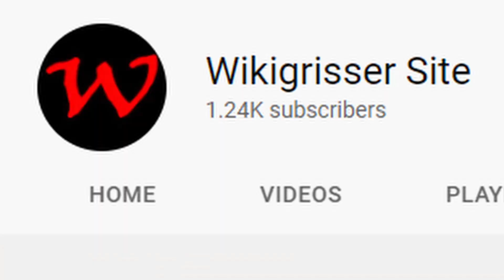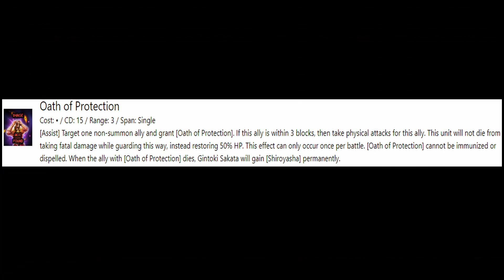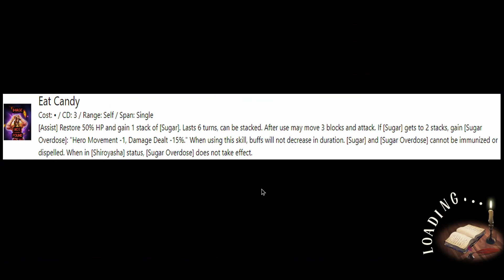CN PLAYERS ARE GETTING THIS CROSSOVER!! - Langrisser M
CN Players will be getting these crossover characters which they'll most likely come to Global in about 6 months.

[Timestamp]
(Intro): 0:00-0:47
(Gintoki Sakata's Info/Skills Set): 0:48-4:32
(Thoughts on Gintoki Sakata): 4:33-5:52
(Kagura's Info/Skills Set): 5:53-8:49
(Thoughts on Kagura): 8:50-9:38
(Shinpachi Shimura's Info/Skills Set): 9:39-11:29
(Thoughts on Shinpachi Shimura): 11:30-12:23
(Final Thoughts): 12:24-13:02
(Outro): 13:03-13:37

Thxs for Watching. Your Fellow… Z